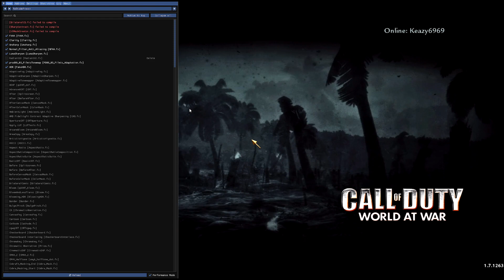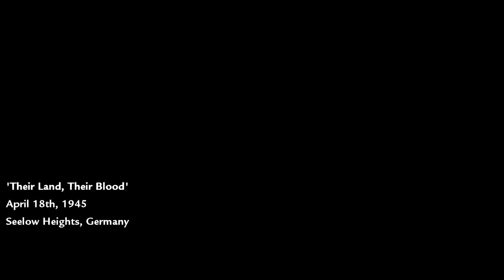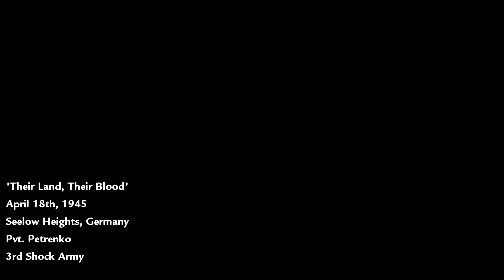Vengeance for the motherland!!! COD world at war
Hello There!!! Got a Call of Duty World at War video like the other WAW part one it's also reshaded with a little bit more added on to it. It's not in 4k sorry not sorry you'll see my game settings in the video. Honestly love the Og classic do want to record some multiplayer maybe we can get a server going on there for people to play!